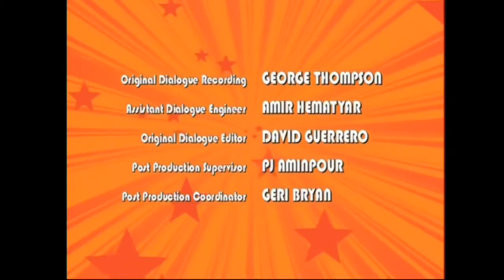The Buzz on Maggie - credits (HQ)